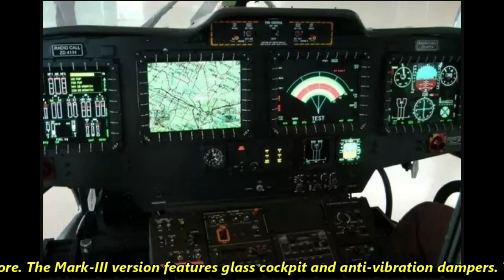ICG likely to induct 10 ALH Dhruv by May 2022| 7 for Philippines | 1 for Mauritius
Till date, HAL has completed the production of 320 Advanced Light Helicopter (ALH) which is huge achievement in itself. Dhruv has also completed more than over 2,80,000 flying hours which adds another feather to its hat. The Advance Light Helicopter is turning out to be a shining example of Make in India and that’s why our today’s discussion is going to be Dhruvified. Besides the indigenous orders, we will also talk about the few export orders that are under very advance stages of negotiation for these helicopters. So, let’s get started. Talking about the domestic order of Dhruv, Indian Navy has signed a contract with HAL to deliver 16 Advanced Light Helicopters (ALH) Mk III out of which 6 of them been already inducted. The Indian Coast Guard has also concluded a contract for procurement of 16 advanced light helicopters (ALH) Mk-III. Out of the 16 ALH ordered, six have already been inducted into the ICG. The remaining 10 helicopters are likely to be inducted by May 2022. On 29th September 2021, the DAC has accorded the approval for the procurement of 25 ALH Mark III helicopters for Indian Army from HAL under Buy Indian- at an approx. cost of Rs 3,850 crores. Talking about the export orders, HAL had Received interest from Philippines Coast Guard for procurement of 7 ALH and 8 Do-228 aircraft through Government of India Line of Credit. Philippines at present is evaluating the Maritime version of the ALH Dhruv developed for Indian Navy and Coast Guard. The contract is expected to worth Rs 3000 crore and if successful, it will be India’s largest ever export order for defence equipment. If the ALH Dhruv and Do-228 performs well & deliver high serviceability, HAL might get the follow-on orders. Dhruv also faces competition with Airbus Panther AS565 in this deal. Both of them are priced almost same but HAL is providing better support and spare package. The Dhruv Mark-I costs around Rs 45-50 crores whereas Mark-III costs 70 crore. The Mark-III version features glass cockpit and anti-vibration dampers. The Maritime version of Dhruv has further enhancements specific to Navy requirement which adds to extra weight and cost. The Maritime version of Dhruv cost around Rs110 Crore. It includes an on-board weather radar, an electro-optical pod, a searchlight, a tracker beam, emergency flotation gear, a VHF homing device, a traffic collision avoidance device, a rescue hoist that is anchored just below the main rotors, and a slithering device for marine commandoes. Apart from Philippines, Mauritius is also looking for HAL’s aircraft. As per recent update from HAL, it has progressed discussion with Mauritius side for supply of one each ALH Mark-III and Passenger Variant of Do-228 aircraft under Line of Credit provided by Government of India.